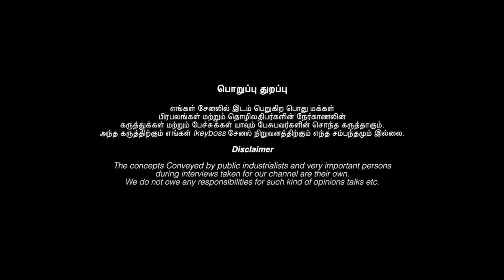வீட்டில் பண விரயத்தை தடுக்கும் சக்தி வாய்ந்த செடி | Agni Ruthran | வீட்டில் பணம் தங்க | Panam Sera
அக்னிருத்ரன் குருஜி (காமாக்யா தேவி உபாசகர்)
ADDRESS: காமாக்யா ருத்ர பீடம்,
ஸ்ரீ காமாக்யா தேவி ஆலயம் அம்மன் நகர், காயார் மெயின் ரோடு, கொளத்தூர் கிராமம், சென்னை - 600 127.